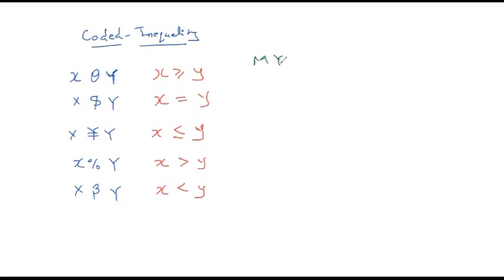2nd of April ( Inequality part 2 ) RISING CHAMPS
Hello Students, In this video we are going to discuss about the Inequality topic concept.

Watch this video till the end & we will show you the easy ways to learn Mathematics.
Team,
Rising Champs - A Journey Toward Success.
Offline Coaching
Online Coaching
For
👩‍🎓BANK/SSC/RAILWAYS/DEFENCE/MBA ENTRANCE/INSURANCE.

Online batches started at just 500 rs a month.
HURRY UP.
Admission are open